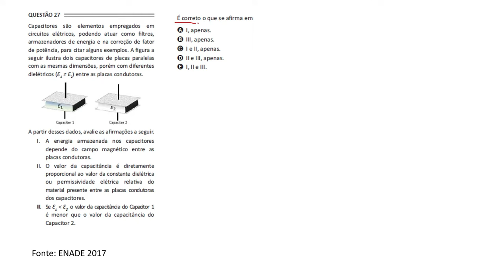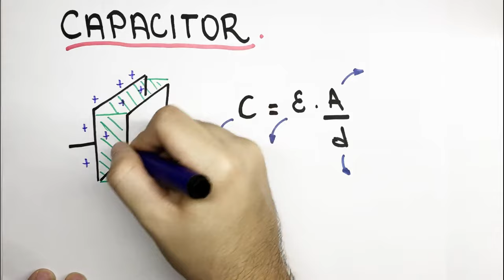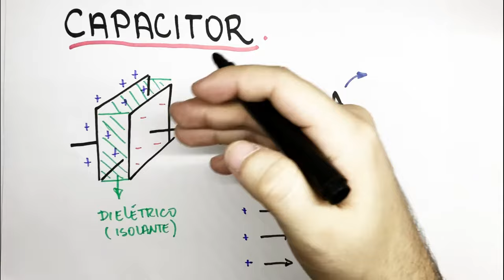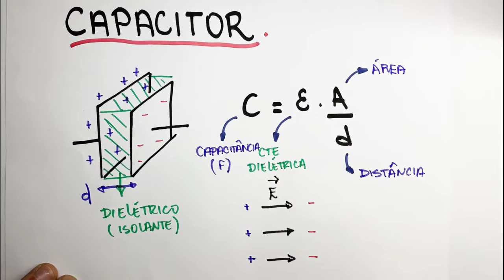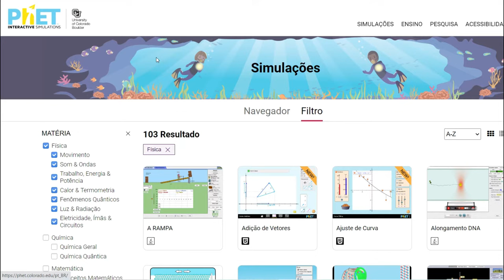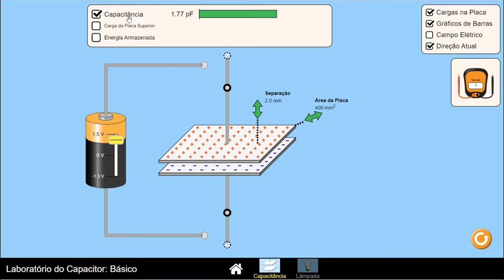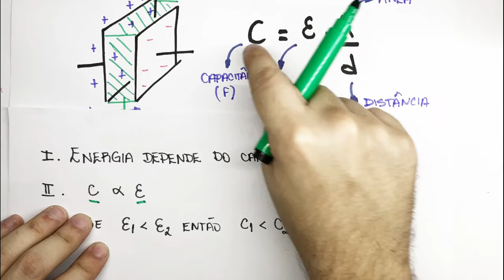#1 - ENADE Engenharia Elétrica (2017) - Capacitores de Placas Paralelas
Bem vindo à nova playlist do nosso canal: ENADE Engenharia Elétrica. Nela iremos resolver diversas questões do ENADE de Engenharia Elétrica para que possa verificar os procedimentos de resolução, revisar os conceitos e se preparar melhor para o exame.

Nesta aula, Yves resolve a questão 27 do ENADE de Engenharia Elétrica. A questão é sobre capacitores de placas paralelas.

Para acessar o simulador, basta clicar no link abaixo, criar sua conta e começar a utilizar.